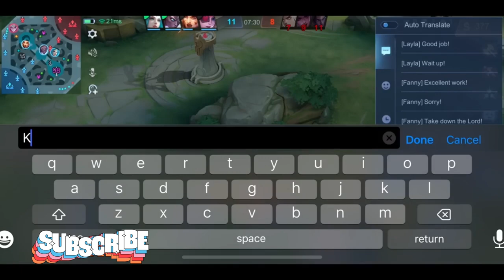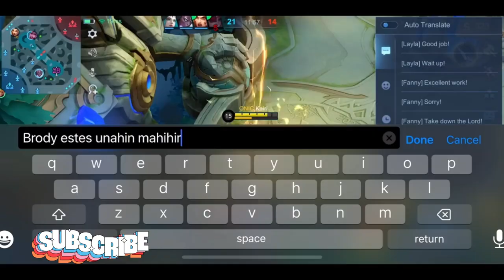Amazing Fanny | Akira Gaming Best Fanny in Mythical Glory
Hey, Mobile Legends enthusiasts! If you're looking to up your game and climb the ranks in Mobile Legends, you're in the right place. In today's video, we've got a bunch of pro tips and tricks to help you dominate the battlefield. Now, let's jump into the action!